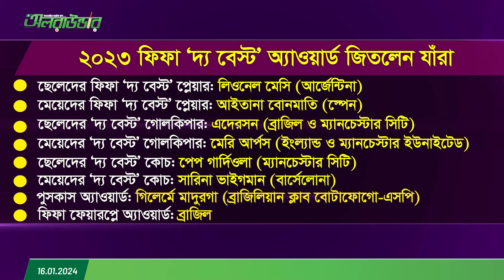অনুশীলন মিসের ভয়ে ফিফার অনুষ্ঠানেই এলেন না, জাতীয় দলের অধিনায়করাই জিতিয়ে দিলেন মেসিকে!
অনুশীলন মিসের ভয়ে ফিফার অনুষ্ঠানেই এলেন না মেসি, জাতীয় দলের অধিনায়করাই জিতিয়ে দিলেন আর্জেন্টাইন তারকাকে! তিন পুরস্কার গেল ব্রাজিলের ঘরে...